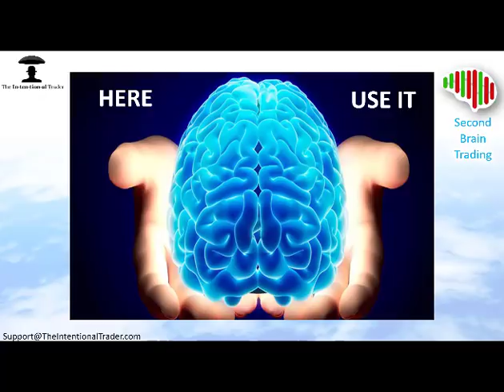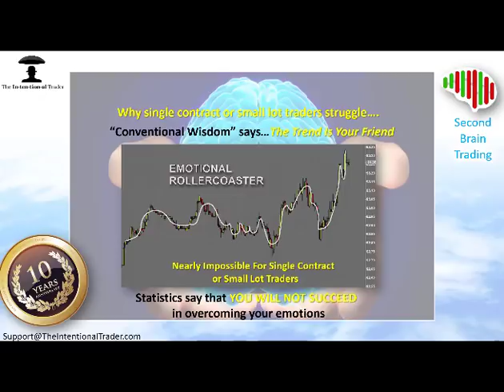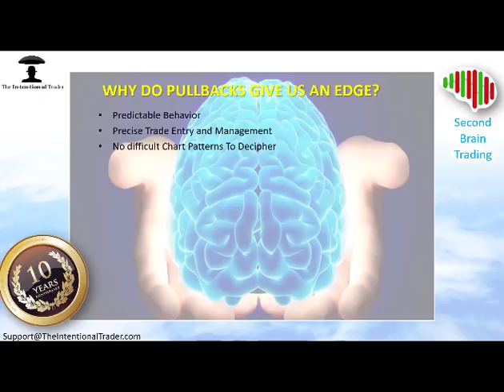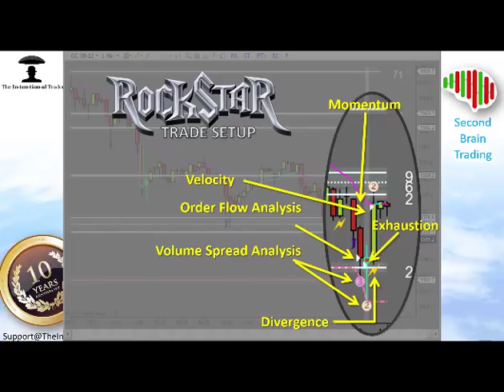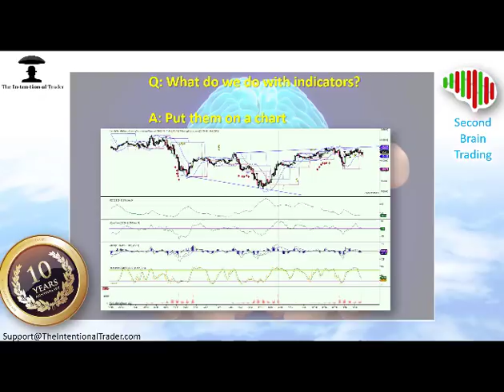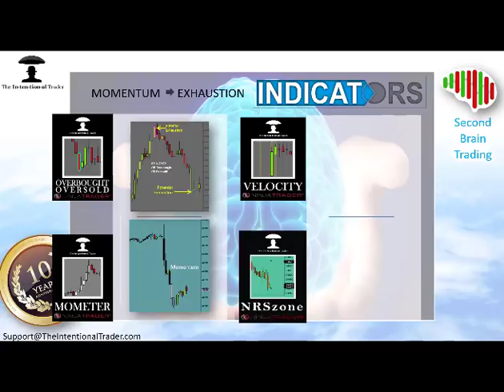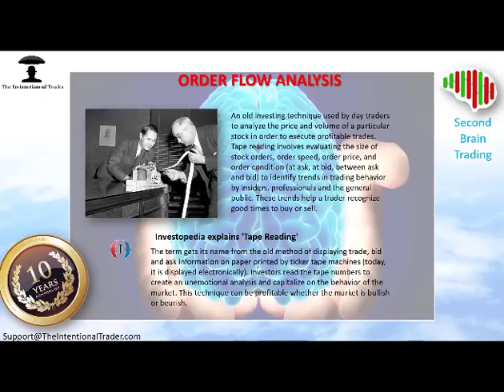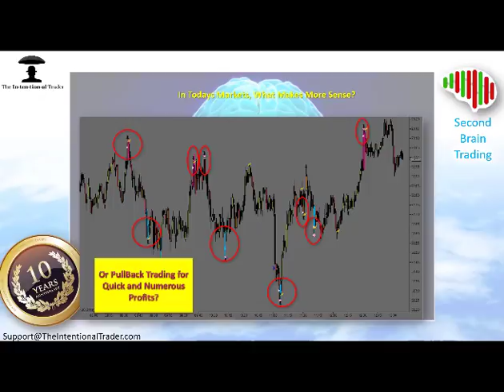TRADING EVENT: Small Pullbacks, Consistent Trades